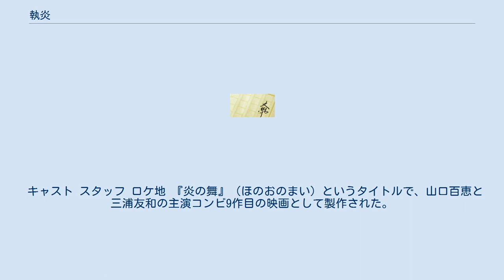執炎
『執炎』（しゅうえん）は、加茂菖子の小説。
1964年と1978年に映画化されている。
 時は昭和10年代の因幡。
当時13歳だった浜の男・吉井拓治は、不思議な少女・久坂きよのと出会う。
やがて、水産学校を卒業した拓治は山で再会したきよのの神秘的な美貌に魅せられて恋に落ち、結ばれた。
実は、きよのは山奥の一角にある平家部落の娘であり、拓治との出会いも古い因習を破ってのことであった。
 しかし、戦局が激しくなって拓治には召集令状が出される。
拓治を見送り、節操ある生活を送るきよのの姿は村人たちから賞賛されたものの、彼女の胸中にはどこか虚しいものがあった。
 戦死者が増えるに連れ、拓治も右脚に瀕死の重傷を負い、佐世保病院で傷病生活を送ることとなる。
きよのの看病で拓治は奇跡的に回復し、夫婦水入らずで闘病生活する山小屋には笑い声が絶えなかった。
 戦争の恐怖におびえながら、拓治ときよのは漁師として働き出し、狂おしく愛を確かめ合っていた。
そんな時、きよのは友人である泰子の夫・則義が戦死したことを聞き、拓治への独占欲を強めていく。
 そして、ついに拓治に赤紙が舞い込み、彼は再び招集される。
きよのは愛蔵の能面を着けて舞い、拓治に執念の思いを込めると、彼の思い出を胸に凍てついた山道をさまよう。
昭和20年6月、拓治は南方洋で戦死した。
やがて、その事実を知らされないまま意識を回復したきよのは黒髪を切って拓治の仏壇に供え、夫の命を奪った海へ静かに身を沈めたのであった。
 主演は浅丘ルリ子と伊丹一三（後の十三）。
監督は蔵原惟繕。
 キャスト スタッフ ロケ地 『炎の舞』（ほのおのまい）というタイトルで、山口百恵と三浦友和の主演コンビ9作目の映画として製作された。